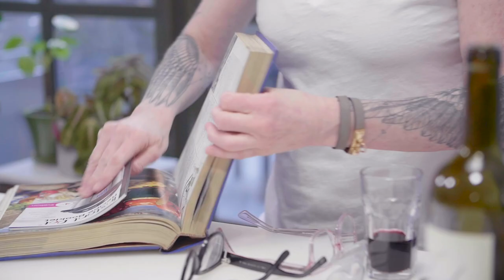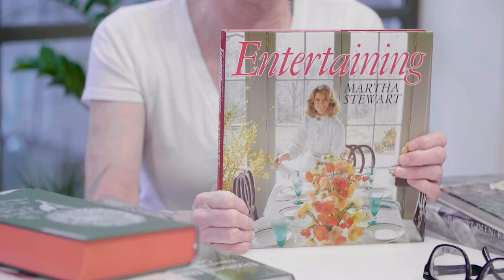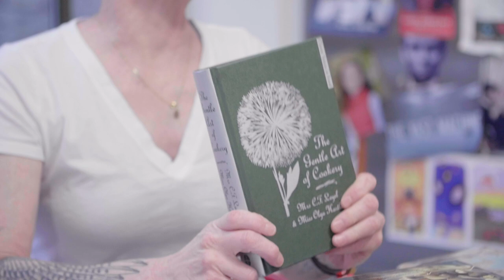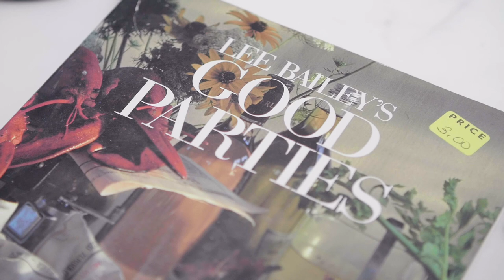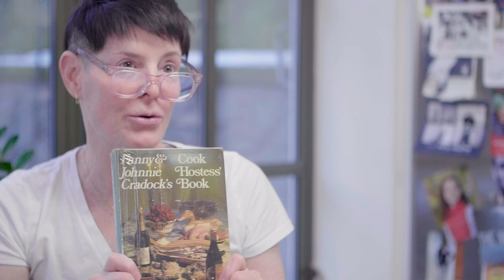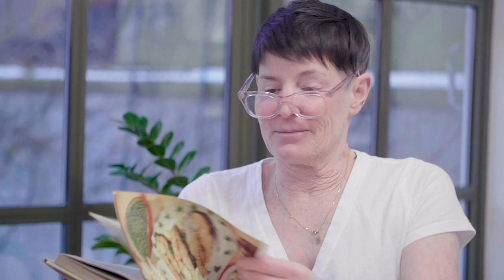Cook Books: Dinner Party Tonight Tips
Explore the history of your passion! Randy shares some cook books from her personal collection that beautifully highlight how dinner parties have both evolved and stayed the same over the years. With influential authors like Martha Stewart, Edna Lewis, Elizabeth David, Lee Bailey, and of course the legendary Fanny Cradock, there is plenty to learn from the past!